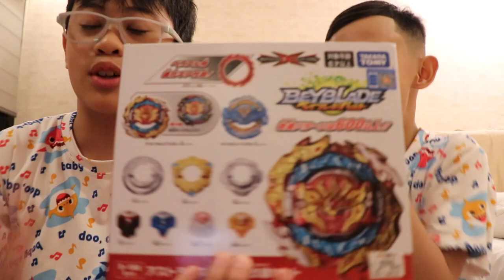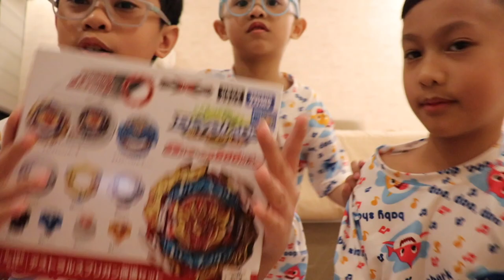Vlog #5 - Unboxing Astral Spriggan Customization Set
Hi guys. Today we unbox the Astral Spriggan set. We have popular parts such as Xtreme' and the Over disc.